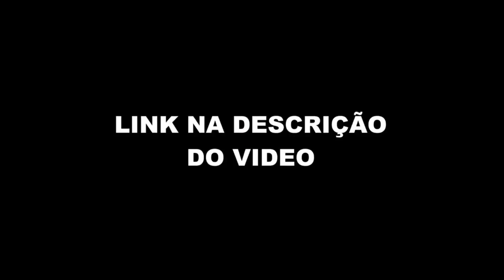QUAL E O MELHOR LUGAR PARA ANDAR DE SKATE NO MUNDO?(BOB BURNQUIST-Flow Sport Club #08)FlowPah Cortes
EPISÓDIO COMPLETO  - BOB BURNQUIST - Flow Sport Club #08